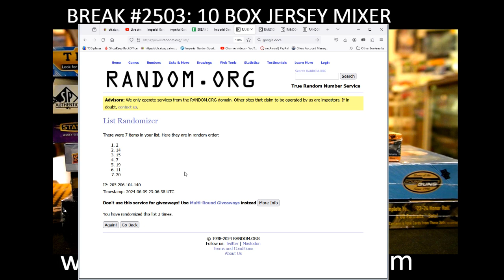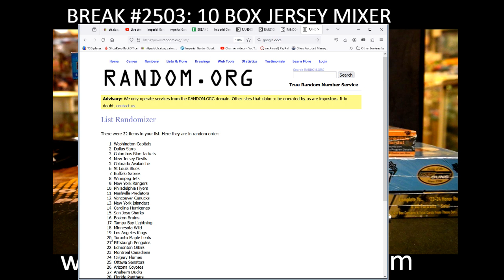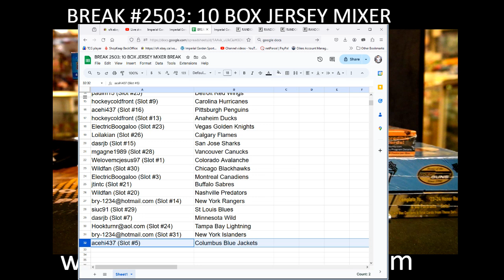BREAK #2503: 10 BOX MIXER JERSEY STATURE BLACK DIAM, CLEAR CUT ULTIMATE SYN, 23-24 S2, STATURE, SPA